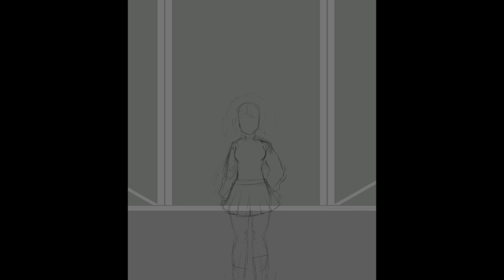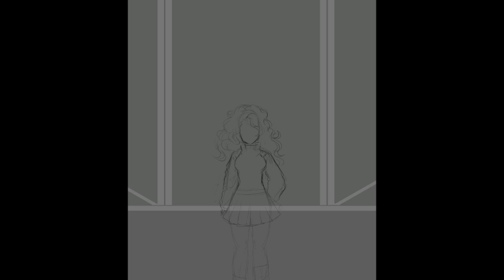Blind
Speed Artwork Video for some idea of fish tank but in creepy style .

If you like my contact free to support me in my twitch

Tiktok_________► @lovelyfantasy